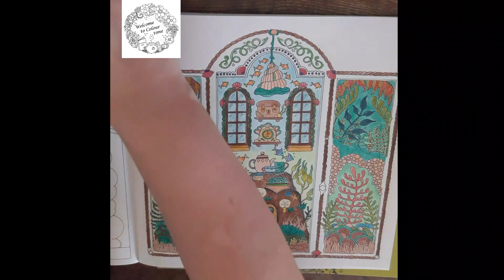Sea room tea party Part 3 Final part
Good afternoon / evening or morning.
Hope your all having a wonderful start to the week.
Welcome to Part Three of the speed up colouring for the sea room tea party part three the final call  I'm calling it. There will be many more don't panic this will be series
Please be mindful this not made for children as some conversation in comments may not be suitable. Keeping conversation respectful at all times no rude or nasty comments will be tolerated at all this will be monitored by myself. When my channel grows more I'll be happy to do a colouring chat .video but right now speed one should be good enough. There will be three parts.
@johannabasford book
@SarahRenaeClark colour cubes

Links

Room wonder by Johanna Basford